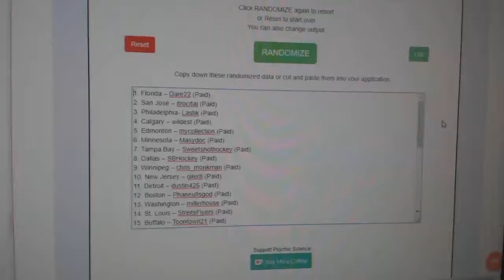Multi Randoms - C&C GB #8954